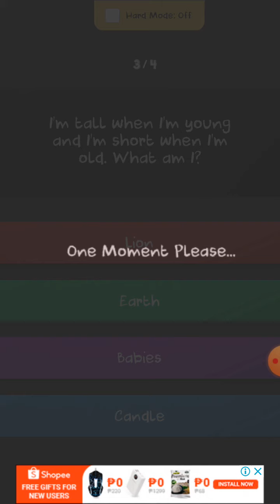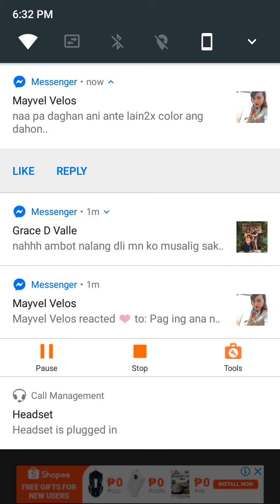(Test video) Riddles - Just 500 Riddles (Playthrough by Lucario Chase Dragneel)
I'm using my mom's old phone with an app for screen recording because the phone that I bought is still on delivery. It suddenly stopped because the RAM in here is low and the storage might be low too.

I'll post more videos as soon as I have my new phone.

Special shoutout to the following people who commented on my videos:
Song
Liam
Tate
Kelben Ray Oracoy

If you want a shoutout, comment and like my video.

I may post more videos soon. May the aura of Lucario be with you.

Always fight for the right thing.